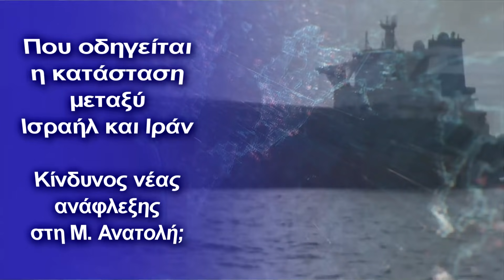Που οδηγείται η κατάσταση μεταξύ Ισραήλ και Ιράν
Το Ισραήλ απειλεί με αντίποινα το Ιράν για επίθεση κατά τάνκερ συμφερόντων του
Ένας Βρετανός και ένας Ρουμάνος σκοτώθηκαν όταν ένα δεξαμενόπλοιο πετρελαιοειδών υπό τη διαχείριση του Ισραήλ δέχθηκε επίθεση την Πέμπτη στα ανοικτά των ακτών του Ομάν, δήλωσε η εταιρεία την Παρασκευή, σε ένα περιστατικό για το οποίο ο υπουργός Εξωτερικών του Ισραήλ κατηγόρησε το Ιράν και είπε ότι αξίζει να δοθεί μια σκληρή απάντηση.

Υπήρχαν διαφορετικές εξηγήσεις για το τι συνέβη στο "Mercer", ένα πλοίο με σημαία Λιβερίας, ιαπωνικής ιδιοκτησίας, με το ισραηλινό Zodiac Maritime να περιγράφει το περιστατικό ως «ύποπτη πειρατεία» και μια πηγή στο Κέντρο Ναυτικής Ασφάλειας του Ομάν ως ατύχημα που συνέβη έξω από τα χωρικά ύδατα της χώρας.

Το Ιράν και το Ισραήλ αντάλλαξαν κατηγορίες για επίθεση στα πλοία του ενός έναντι του άλλου τους τελευταίους μήνες και ο Ισραηλινός υπουργός Εξωτερικών Yair Lapid, ανέφερε στον υπουργό Εξωτερικών της Βρετανίας την ανάγκη να δοθεί σκληρή απάντηση στο περιστατικό στο οποίο έχασαν τη ζωή τους δύο μέλη του πληρώματος.

«Το Ιράν δεν είναι απλώς ένα πρόβλημα του Ισραήλ, αλλά ένας φορέας τρομοκρατίας, καταστροφής και αστάθειας που βλάπτει όλους μας. Ο κόσμος δεν πρέπει να σιωπήσει απέναντι στην ιρανική τρομοκρατία που βλάπτει επίσης την ελευθερία της ναυτιλίας», δήλωσε ο Λάπιντ σε δήλωσή του.

«Είμαι σε άμεση επαφή με τον Βρετανό υπουργό Εξωτερικών Ντόμινικ Ράαμπ. Του ανέφερα απόψε την ανάγκη να απαντήσει σοβαρά στην επίθεση στο πλοίο στο οποίο σκοτώθηκε ένας Βρετανός πολίτης. Επιπλέον, έδωσα εντολή στις πρεσβείες στην Ουάσινγκτον, το Λονδίνο να συνεργαστούν με τους εκπροσώπους μας στις αντιπροσωπείες στην έδρα του ΟΗΕ στη Νέα Υόρκη», έγραψε στο Twitter.

Αμερικανικές και ευρωπαϊκές πηγές ανέφεραν ότι το Ιράν ήταν ο κύριος ύποπτος για το περιστατικό, για το οποίο αξιωματούχος των ΗΠΑ ανέφερε ότι φαίνεται να πραγματοποιήθηκε από drone, αλλά τόνισε ότι αναζητούνται πειστικά στοιχεία προς τούτο.

Το Al Alam TV, το αραβόφωνο τηλεοπτικό δίκτυο της ιρανικής κυβέρνησης, επικαλέστηκε ανώνυμες πηγές, λέγοντας ότι η επίθεση στο πλοίο έγινε ως απάντηση στην ισραηλινή επίθεση που πραγματοποιήθηκε στο αεροδρόμιο Dabaa στη Συρία.

Δεν υπήρξε άμεση επίσημη αντίδραση από το Ιράν στην κατηγορία ότι θεωρείται υπεύθυνο.

Ο ισραηλινός ιστότοπος ειδήσεων Ynet είπε ότι η εκτίμηση στο Ισραήλ ήταν ότι έγιναν δύο επιθέσεις στο πλοίο, με απόσταση αρκετών ωρών. Το πρώτο δεν προκάλεσε ζημιές και το δεύτερο χτύπησε τη γέφυρα, προκαλώντας δύο θανάτους.

Ανώνυμα, Ισραηλινός αξιωματούχος είπε: «Το Ισραήλ θα είναι δύσκολο να αγνοήσει την επίθεση».

Οι εντάσεις έχουν αυξηθεί στην περιοχή του Κόλπου από τότε που οι Ηνωμένες Πολιτείες επανέφεραν κυρώσεις στο Ιράν το 2018, αφού ο τότε πρόεδρος Ντόναλντ Τραμπ αποχώρησε από την πυρηνική συμφωνία της Τεχεράνης το 2015 με τις Μεγάλες Δυνάμεις.

Οι Ηνωμένες Πολιτείες θεωρούν την πιθανότητα να αποκτήσει πυρηνικά όπλα το Ιράν, μια φιλοδοξία που αρνείται η Τεχεράνη, γεγονός που θα συνιστά άμεση απειλή για τον σύμμαχό της Ισραήλ.

Η United Kingdom Maritime Trade Operations (UKMTO), η οποία παρέχει πληροφορίες για τη θαλάσσια ασφάλεια, δήλωσε ότι η επίθεση δεν ήταν πειρατεία. Το σκάφος ήταν περίπου 152 ναυτικά μίλια (280 χιλιόμετρα) βορειοανατολικά από το λιμάνι του Ομάν του Ντουκμ όταν δέχθηκε την επίθεση, ανέφερε.

Το Zodiac Maritime με έδρα το Λονδίνο, το οποίο ελέγχεται από τον Ισραηλινό μεγιστάνα Eyal Ofer, του οποίου ο πατέρας Sammy ήταν ο πιο διάσημος εφοπλιστής του Ισραήλ, είπε ότι το πλοίο έπλεε υπό τον έλεγχο του πληρώματος και της δύναμής του σε ασφαλή τοποθεσία με αμερικανική ναυτική συνοδεία.

Σύμφωνα με την παρακολούθηση πλοίων της Refinitiv, το μεσαίου μεγέθους δεξαμενόπλοιο κατευθυνόταν προς το Fujairah, ένα λιμάνι και τερματικό πετρελαίου στα Ηνωμένα Αραβικά Εμιράτα, από το Dar es Salaam στην Τανζανία.

Εμπειρογνώμονες  στα εκρηκτικά επιβιβάστηκαν στο ισραηλινό πλοίο τάνκερ που δέχθηκε επίθεση στα ανοικτά των ακτών του Ομάν για να εκτιμήσουν τις ζημιές και τον κίνδυνο μιας νέας επίθεσης, ανακοίνωσε πριν λίγο η Κεντρική Διοίκηση του Πολεμικού Ναυτικού των ΗΠΑ.

Αξιωματούχος του Πενταγώνου είπε στην Al Arabiya την Παρασκευή ότι το αμερικανικό ναυτικό ανταποκρίθηκε σε κλήση κινδύνου στα διεθνή ύδατα, αφού το πλοίο φέρεται να επιτέθηκε από ιρανικές δυνάμεις με drone.